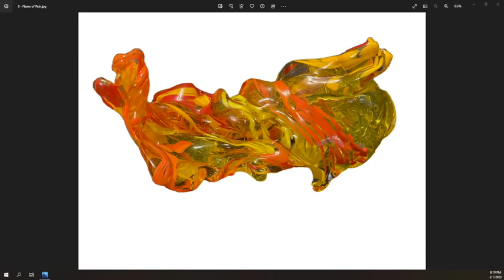VocalEye Almost Live #108 | Your Eyes, My Vision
VocalEye Almost Live host Amy Amantea is joined by special guests Linda Bartram and Laurel Dundee, along with community members Louise Johnson, Nancy Gill, Kristy Kassie, Josie Horsman, and Ruth Bieber.

VocalEye shares the culmination of Your Eyes, My Vision, a project launched by Victoria Society for Blind Arts and Culture in the spring of last year. The project provided a unique opportunity for blind and partially sighted adults to create visual art in collaboration with a sighted facilitator. What resulted was a variety of work in a range of different mediums, from abstract paintings on canvas to colourful rock paintings.

0:00 -- Title Card Intro
1:20 -- Land acknowledgement
5:09 -- Pre-show introduction with Amy, Linda, and Laurel
14:25 -- Princess Kiara by Louise Johnson
25:02 -- The Eagle by Nancy Gill
39:22 -- Sunflowers for Ukraine by Kristy Kassie
54:31 -- Thumper - Guardian of the Sea by Josie Horsman
1:12:50 -- Shades of Grey by Linda Bartram
1:29:14 -- Flame of Pain by Amy Amantea
1:50:43 -- Spirals by Ruth Bieber
2:01:51 -- Chat with project facilitators Belle and Teagan
2:06:43 -- Q&A with Amy and guests